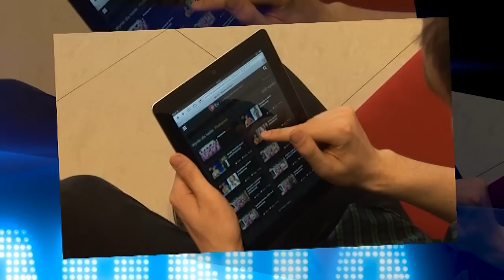Wyrodni rodzice w świecie show-biznesu [Plotkarnia]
Zobacz więcej na W bezwzględnym świecie show-biznesu nie brak osób, które bez skrupułów wykorzystują popularność swoich dzieci do zdobycia dużych pieniędzy.